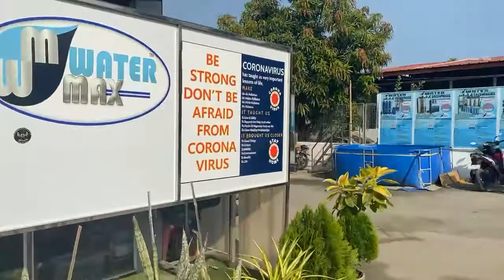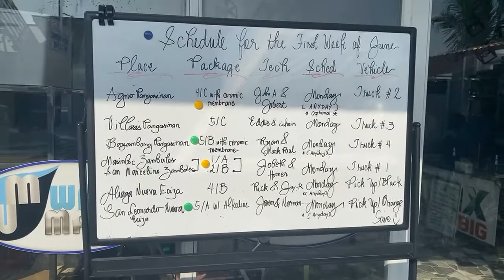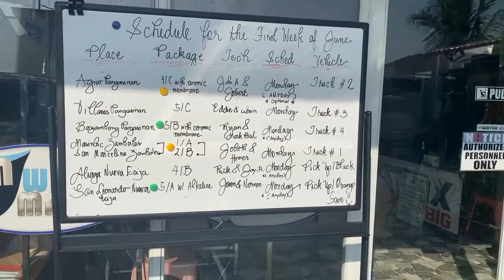Anong mga ganap ngayong umaga dito sa WATERMAX? (MAY 31, 2021)